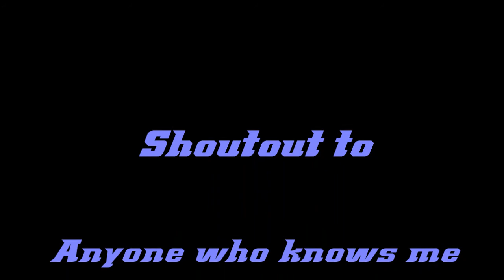Tri-Circle 265 Padlock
Done the vid then found out Jon Lord had died. Sad day. It was 74 when I discovered purple and absolutely fell in love with the sound of a Hammond. Seen him a few times over the years. Great player.